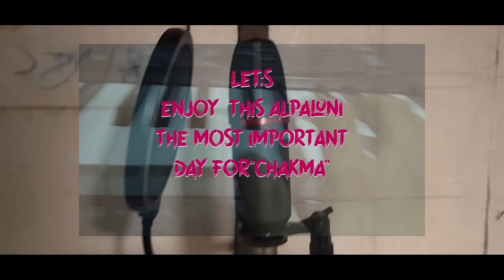Alphaloni - New chakma Latest Chakma song 2021//Alphaloni Special // Akash Dey // Trishna Chakma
Alphaloni Special

"ALPHALONI "

Singer -Akash dey & Trishna Chakma (Tripura)

Lyric and Tune - Nayan Muni Chakma (Singer)

Music & Mastering - DJ Arvind and DVJ Abhishek

Recordist - Ashok Kumer Chakma

DOP & Edit - Kora (KoraStudio)

Sunil angu Chakma

First Of All I would Like to Wish everyone A very Happy Alphaloni Day may all the Farmers And The People Of Entired CADC be Energitic in Every Fields .❤️🌺🌸

Alphaloni is a most important day for Chakma people. During Alphaloni everyone takes a break from farming because it is harvest season. In Alphaloni all farmers take rest and also give rest to all animals, weapons of farmers. In this day they eat new food, fruits from jum (harvest), offer and share with each other. This day all people feel happy and enjoy with family, neighbors, relatives, etc. to offering new fruits from jum. It is a historical day for Chakma people; they have celebrated this festival for 2500 years.

Before I've write This I have many more Music If You have Not Watch Yet plz  go and check Out ...

PATRU TRU ❤️❤️❤️🙏🙏🙏